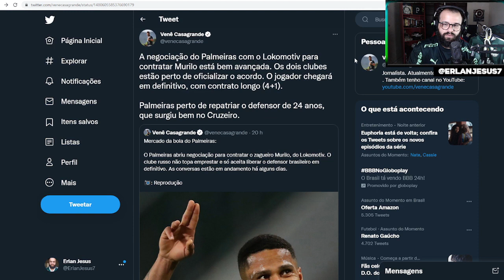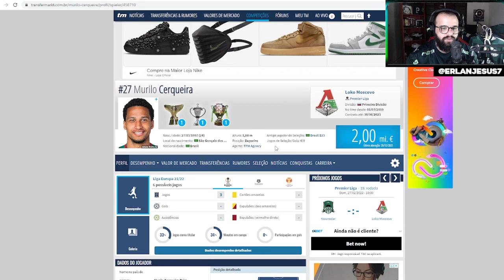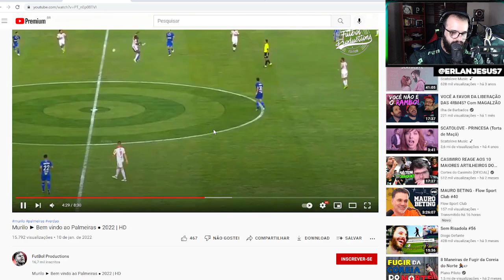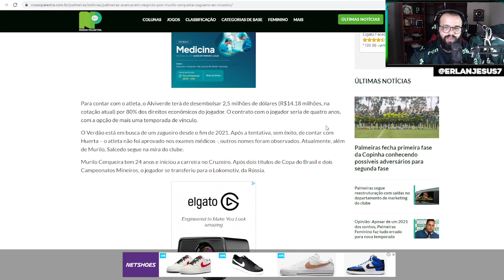MURILO CERQUEIRA, REFORÇO QUASE CONFIRMADO PARA A ZAGA DO PALMEIRAS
Murilo Cerqueira está quase confirmado como novo zagueiro do Palmeiras.